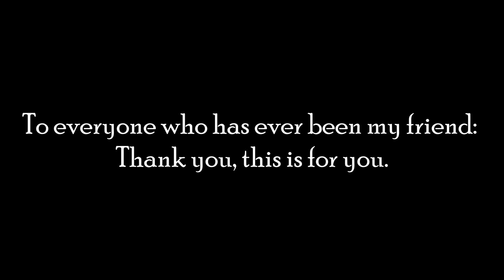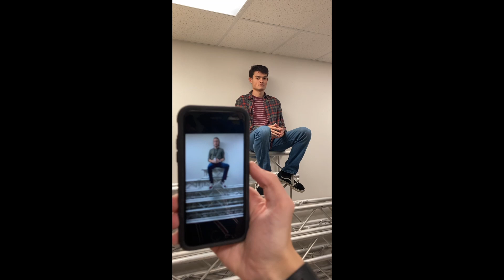For My Friends